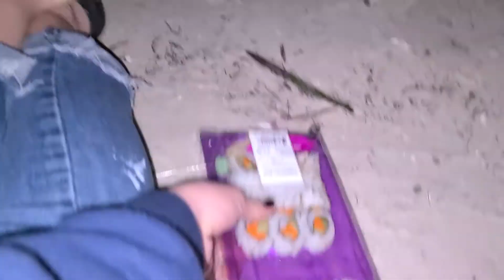Late Night Sushi at the beach - Family time!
We decided last minute to grab some sushi and chill by the beach at night with the puppy. It was her first time at the beach.